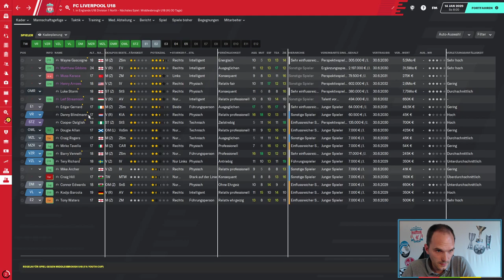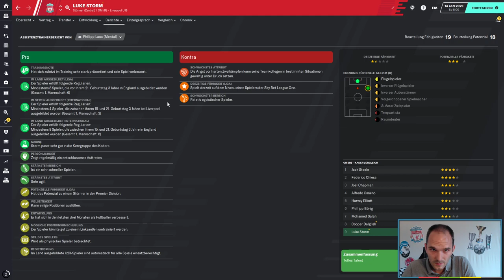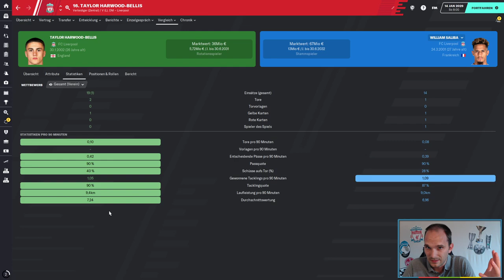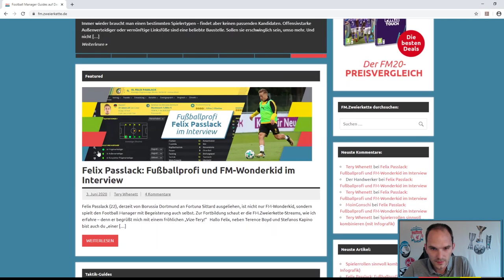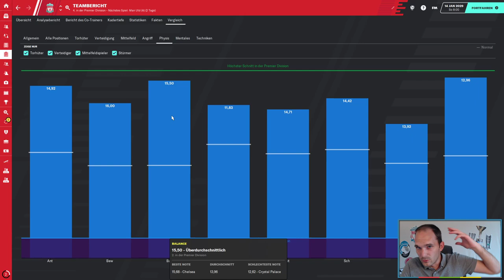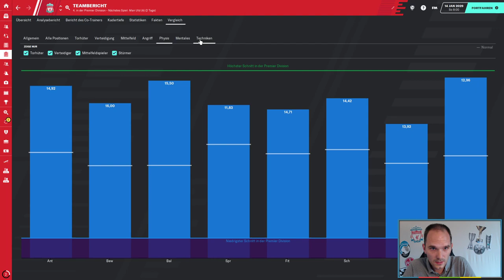Wie man Spieler (ohne Gesamtstärke) bewertet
In der Serie "Football Manager für Einsteiger" schauen wir uns den Football Manager von der Pike auf an. In dieser Folge #8 widmen wir uns der Frage, wie man Spieler bewertet, wo es im FM doch keine Gesamtstärke gibt:

- Was sagen die Sterne aus?
- Wie hoch muss ein "gutes" Attribut sein?
- etc.

Lass mich in den Kommentaren gerne wissen, welche Fragen du an den FM hast – dann gehe ich in den nächsten Videos (oder direkt in den Kommentaren) gerne drauf ein :-)